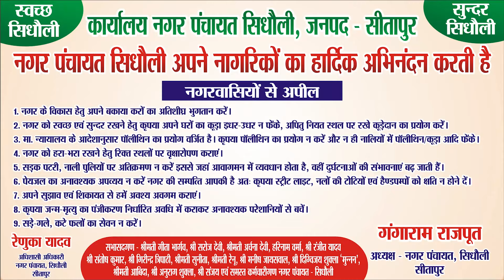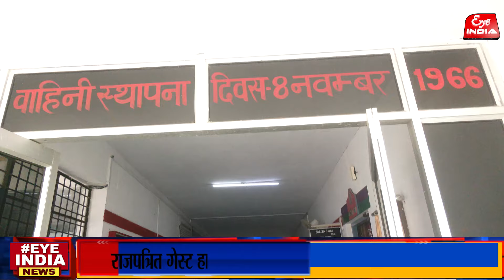Sitapur में 27वीं वाहिनी PAC जवानों को मिली बड़ी सौगात, अपर पुलिस महानिदेशक ने किया उद्घाटन !